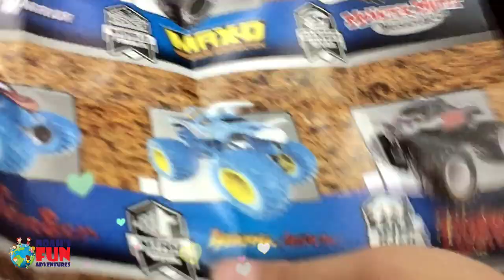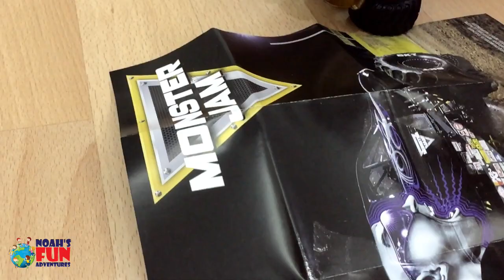Cool and Funky Zombie Monster Trucks - Monster Jam